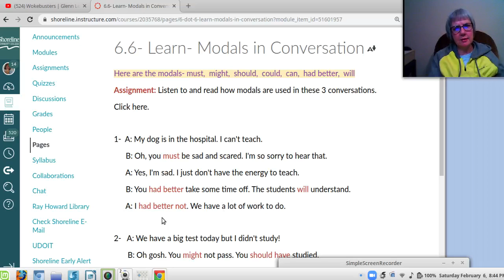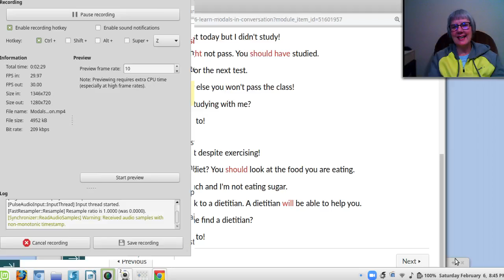Modals In Conversation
Listen to how we use modals in conversation